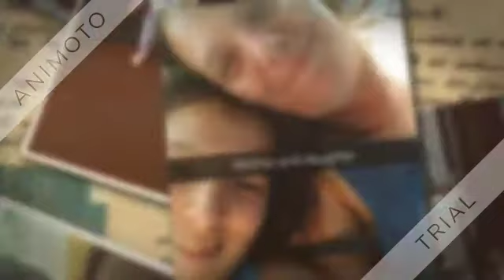Happy New Years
Happy new years everybody from The Barajas Family!!! Enjoy!!!